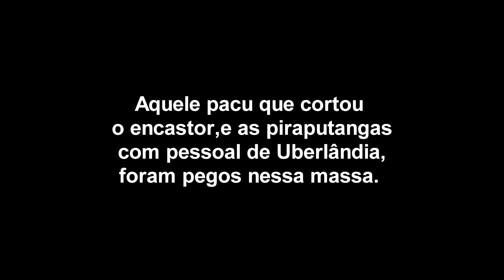Massa para PACU e outros peixes